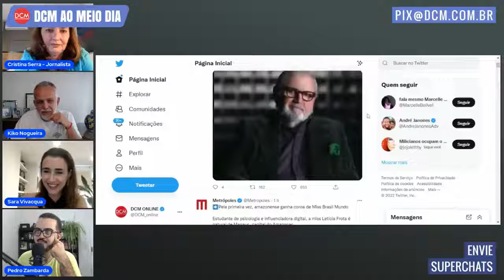"Jô não queria parar", diz Cristina Serra, uma das meninas do Jô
Com imagens do DCM, um bate papa da jornalista Cristina Serra que por muito tempo foi um das 'Meninas do Jô', grupo de mulheres jornalistas que debatiam temas da política no momento. Veja o que ela comenta sobre o Jô Soares que faleceu sexta, 5, aos 84 anos, ter saído do ar.

"Jô não queria parar".

Se inscreve no @Canal Tribuna Nordeste e acesse tribunanordeste.com.br

segue o ; o o o e o canal w do Tribuna Nordeste, TV Arretada aqui no youtube.

Um xeiro!